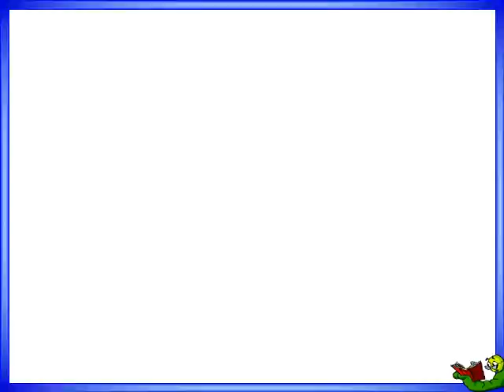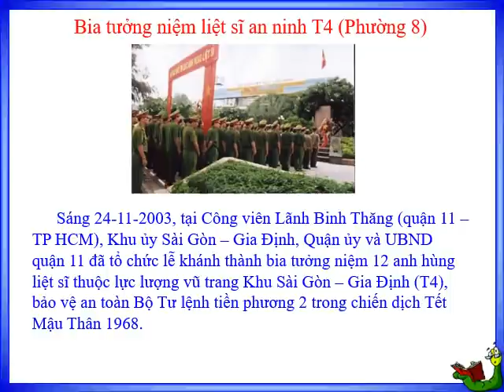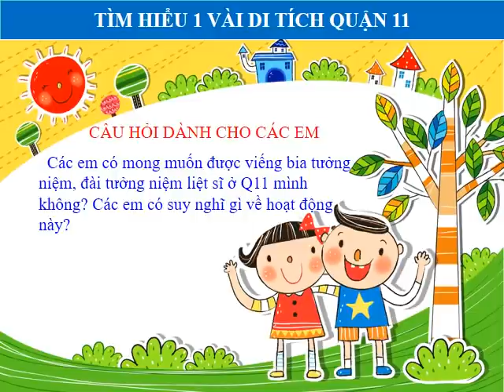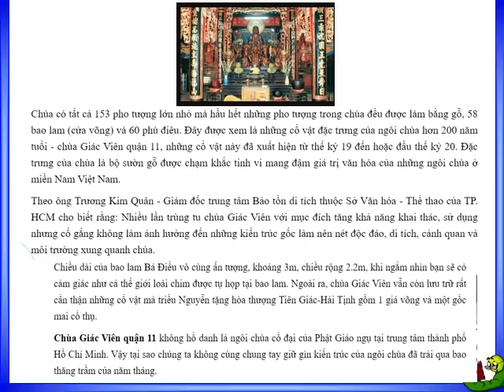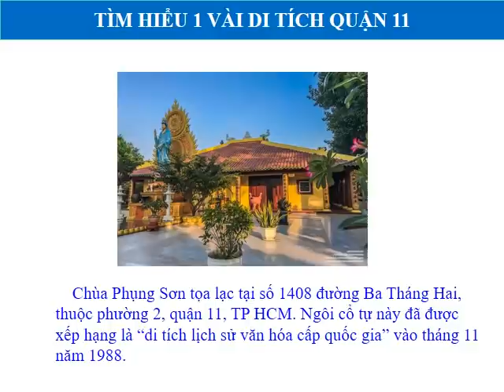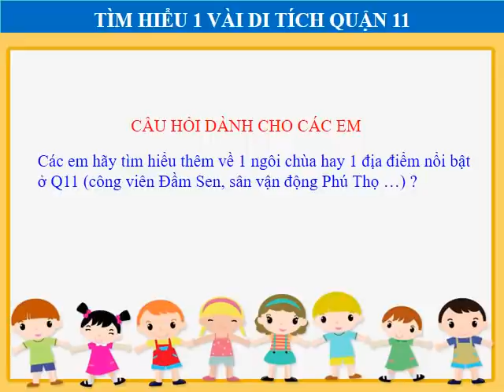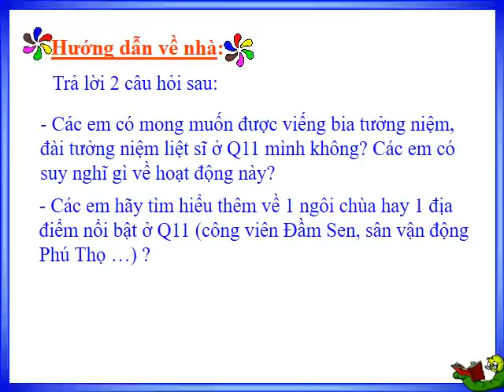GIÁO DỤC ĐỊA PHƯƠNG 6 (Tuần 3 / HK1) - Tiết 3: TÌM HIỂU MỘT VÀI DI TÍCH LỊCH SỬ Ở QUẬN 11